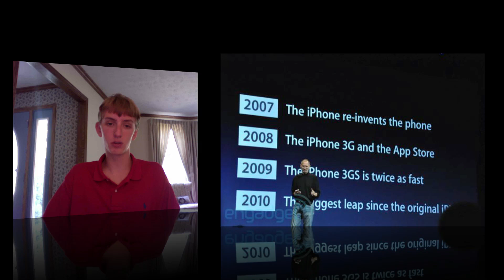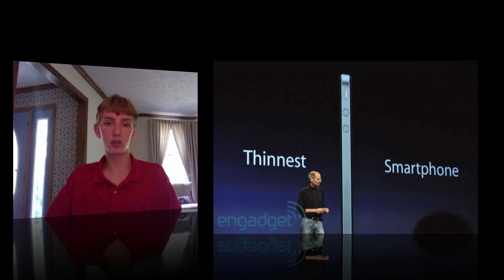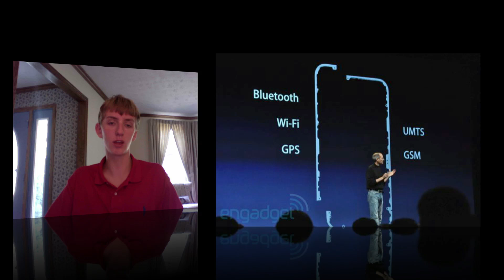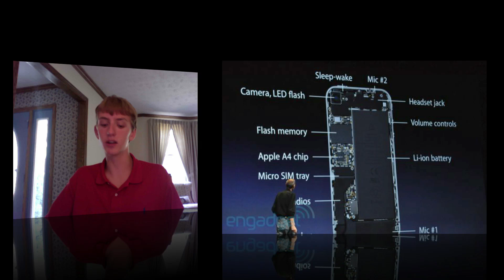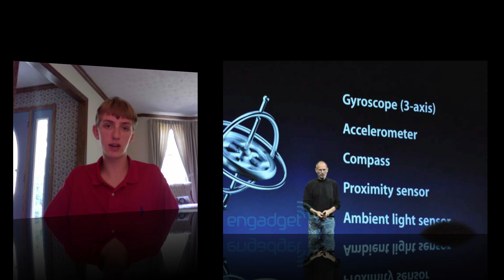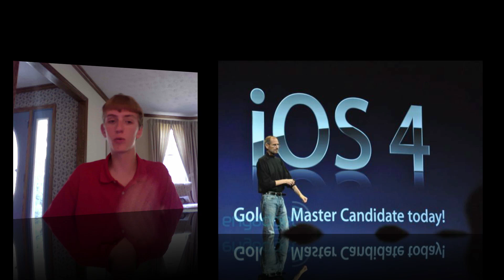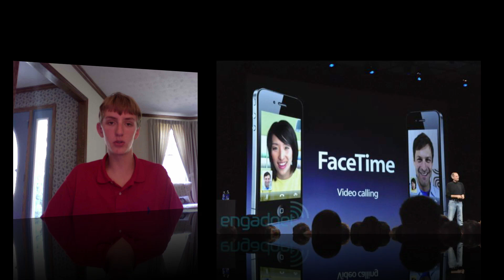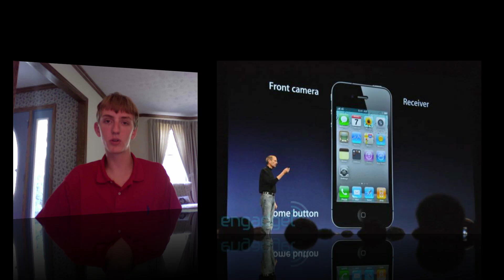WWDC 2010 Keynote - iPhone 4